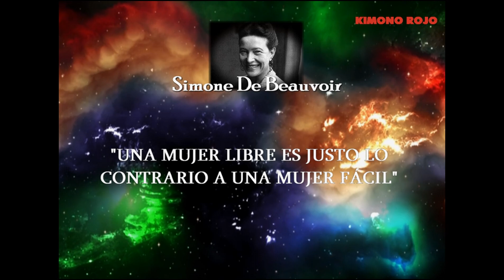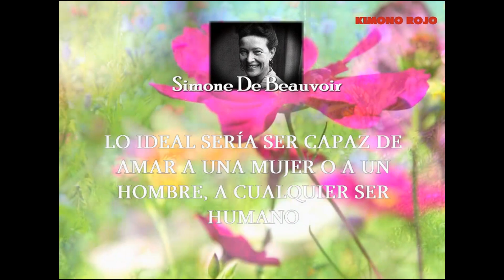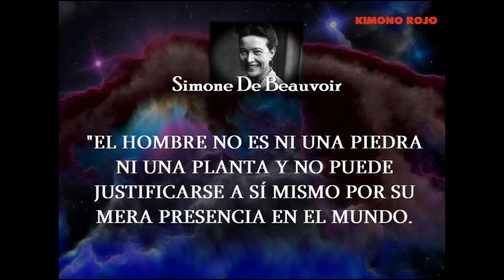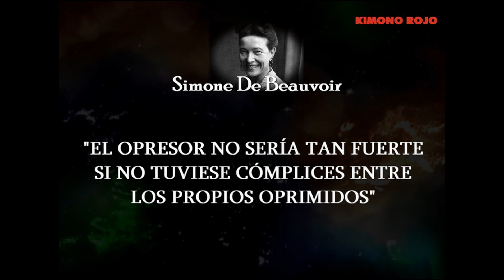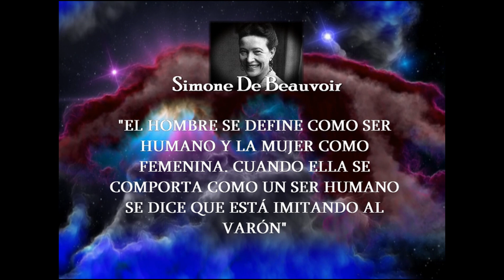SIMONE DE BEAUVOIR sus mejores citas | Citas de grandes mujeres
GRANDES CITAS DE SIMONE DE BEAUVOIR | Citas de grandes mujeres
Feminismo citas
Voz y edición: kimono Rojo